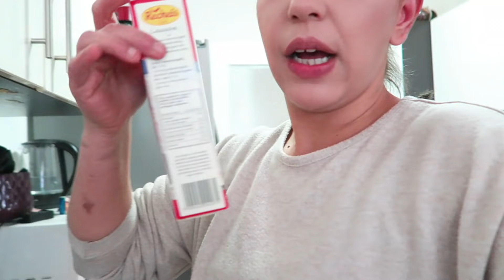BAŞIMA NELER GELDi ⁉️ NEDEN VLOG YÜKLEMEDIM | SAÇLARIMA NE OLDU 🤐 VLOG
Hoşgeldiniz kanalımıza, sefalar getirdiniz. Selam Seker Parelerimm,  Kanalıma Hoş Geldiniz  :)
Videolarimizi paylasip sonuna kadar izlerseniz bizleri cok mutlu edersiniz kendinize cok iyi bakin hebinizi cok seviyoruz ...